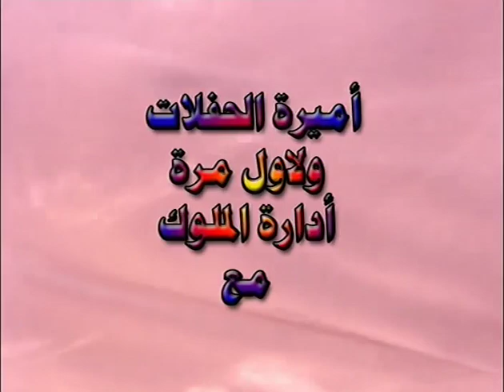George Chaharbakhshi - Damascus, Syria - May 18, 2006 - Part 1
@GeorgeChaharbakhshi 's visit to Damascus Syria in 2006